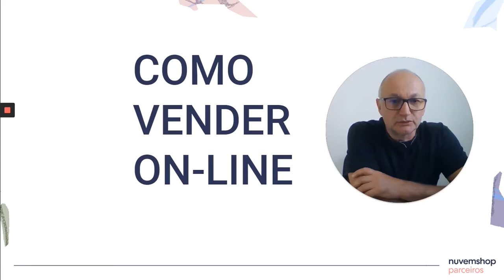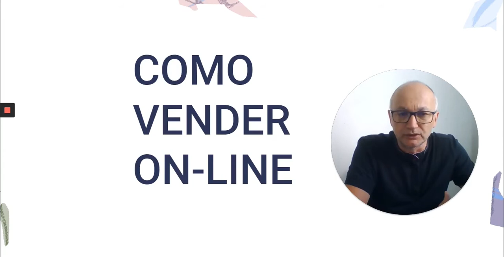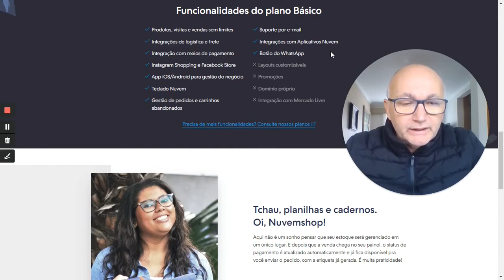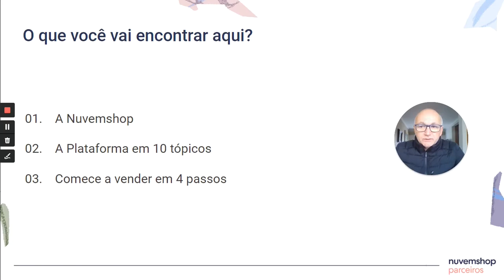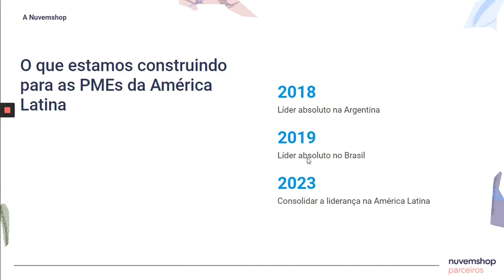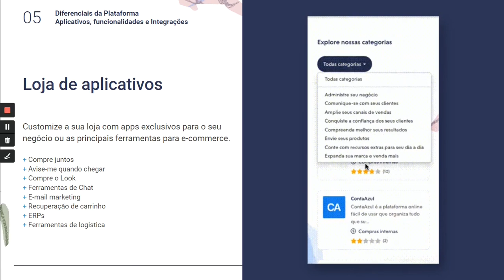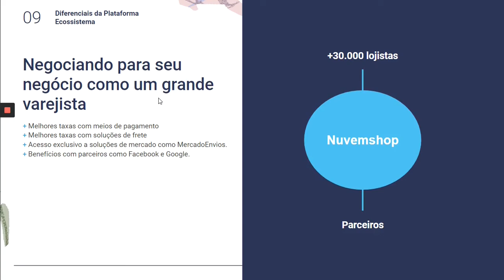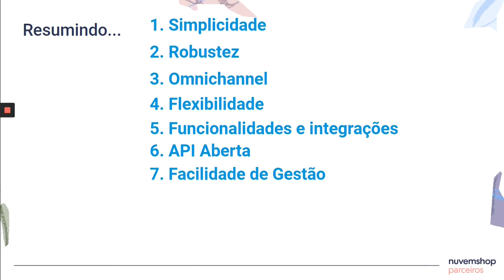COMO VENDER ONLINE 2020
Mas Corra por que é por tempo limitado: INSIRA CUPOM "tamojunto50"

1- Plano de R$ 14,90/mensal (POR TEMPO LIMITADO)
2- Desconto de 50% em todos os planos (POR TEMPO LIMITADO)
3- Teste 60 dias Grátis
Assista todo vídeo para saber como usar os benefícios.

Promoção VALIDA até: 30/04/2020 podendo ser prorrogada para 30/05/2020.
Use CUPOM: ecommercefree para 60 dias grátis

💲 BLING - 90 dias Grátis use o CUPOM  (#)ecommercefree
Melhor ERP Sistema de Gestão para Ecommerce Loja Virtual

💲 MELHOR PLATAFORMA de E-COMMERCE LOJA VIRTUAL - NUVEM SHOP
Teste 60 dias Grátis.